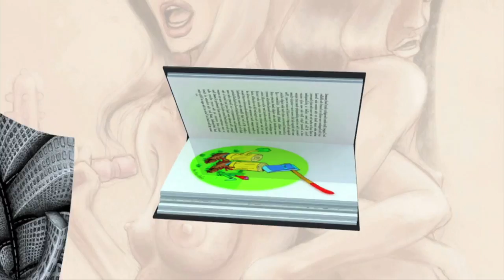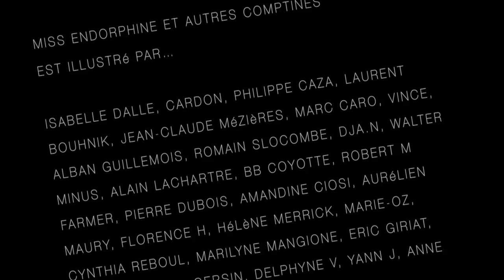Le Gauchemar par Rurik Sallé - illsutration d'Alban Guillemois - extrait du livre Miss Endorphine